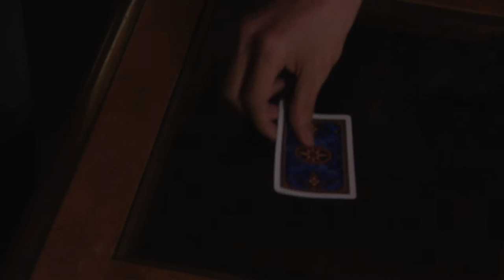UCSC 170B Narrative Project - The Rent Fee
UCSC Film170B Film Production Class, Winter quarter 2012, Gustavo Vasquez.  My narrative project was about the rent fee.

Directed by: Nat Fuengfusin

Written by: Jason Schoenecker and Jack Schoenecker